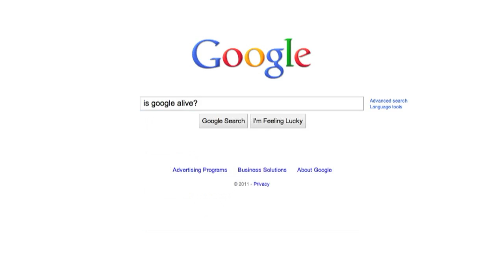Google Is Alive!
In which Hank attempts to define what life is, argues that Google is in fact alive (albeit poorly) and then proves that individual lives have no (or extremely little) value for their own sake...with mouthwash.

To be clear:

1. I am not arguing that Google should be treated like a sentient life form. If Google is alive, it's alive the same way a virus is. The fact that it's alive does not change its ethical status. It is very interesting though.

2. While I don't value the individual lives of the bacteria in my mouth, I value "life" tremendously and believe that one bacteria in a world otherwise devoid of life would be the most precious thing on that world. But seeing as how there are trillions of bacteria within four feet of me right now, I'm not particularly concerned with their welfare. So "life" is not a good qualification for "value."

3. I have done some further research and it appears that the Mrs. Gren thing is not so much criteria for life (though they are often referenced as criteria for life) it's more like "properties" of life...as we know it. I'm less interested in describing life than I am in determining what makes one thing alive and another thing not alive. Describing what we've got is easy, deciding the status of something that may (or may soon) exist is an entirely different matter.

4. I'm very interested in people's thoughts about about the "want" theory, though, obviously, this is a loose definition of "want." Does a plant really "want" to turn toward the sun...no. What I'm saying is more "reacts to it's surroundings in order to fulfill its needs." But "Life Wants" just sounds so much better. The question of whether Google (or fire, for that matter) is reacting to its needs in order to fulfill its needs is an interesting one, but I don't really think that computer programs "want." They don't have needs, they have instructions. but how different is that from the instructions that bacteria have from their genes?

Finally, Google does satisfy Schrodinger's criteria of increasing order using available energy. I think Schrodinger's criteria is, in fact, better than mine since you can't argue that fire meets it (as fire increases entropy) and it makes me feel as if Google is, in fact, alive.

However, using this criteria, one could also argue that an automated factor that turns plastic into toys is also alive, as it would be using energy to decrease entropy. If it is truly autonomous though, that almost seems as alive as a virus to me.